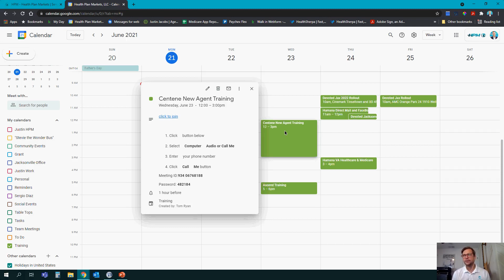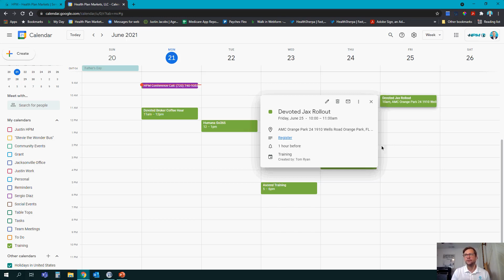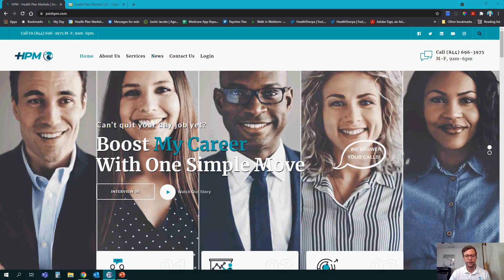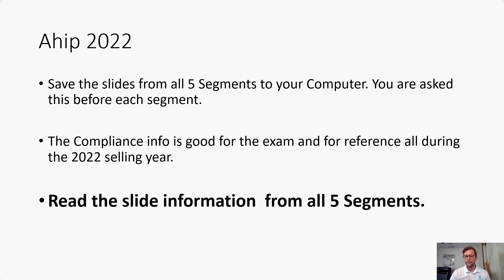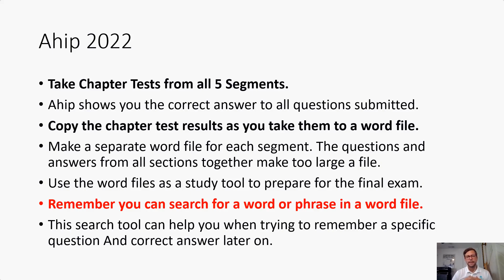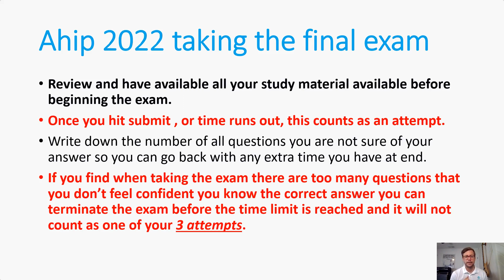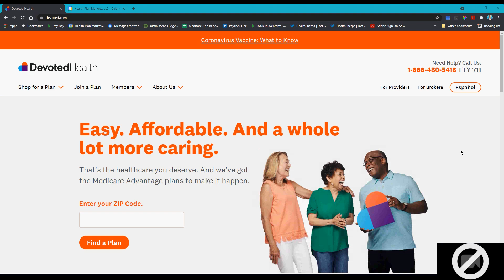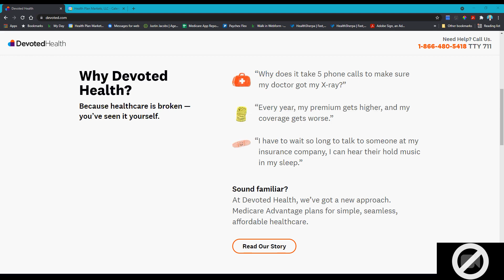HPM Weekly Update - June 21, 2021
Here's our amazing Monday morning conference call for our HPM advisors. Today, we went over:

- Mission - Improving the lives of our community with affordable healthcare
- Training calendar
- AHIP Best practices
- Devoted - Updates